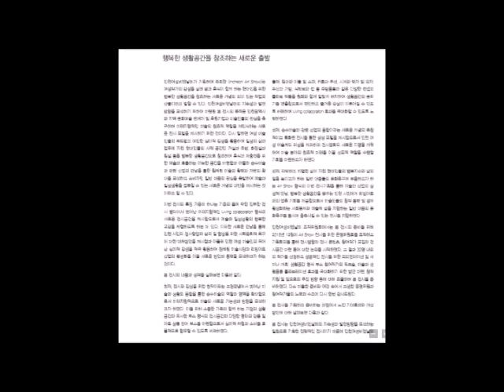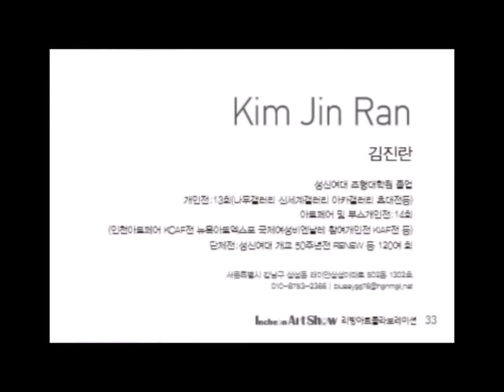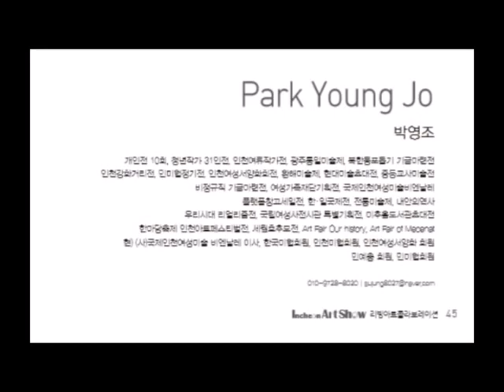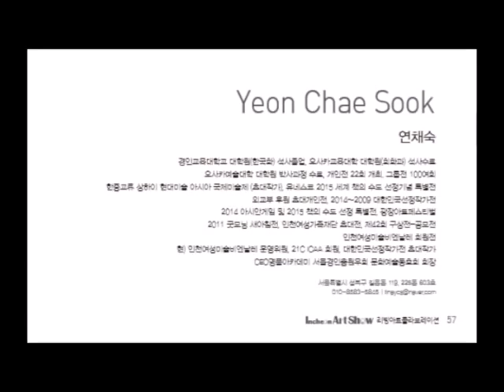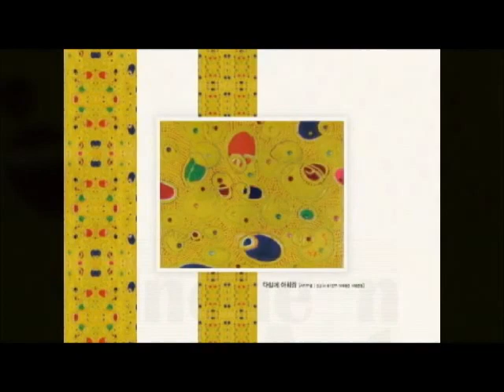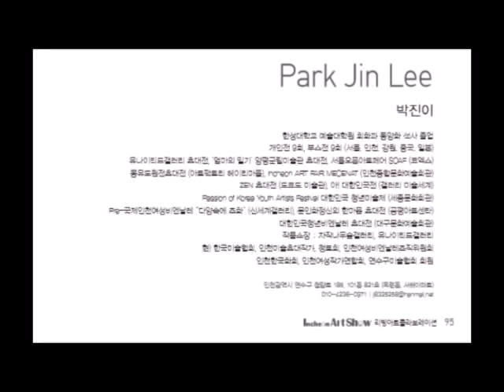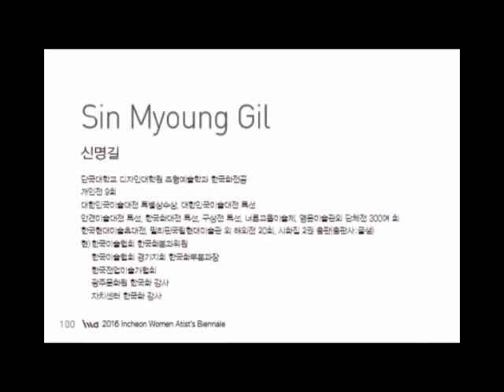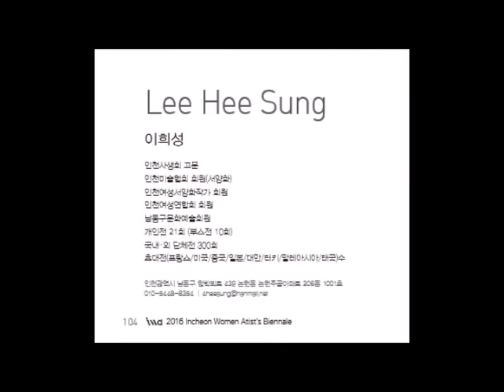리빙아트 콜라보레이션 Incheon Art Show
인천종합문화예술회관  / 2016. 06, 17 ~ 23